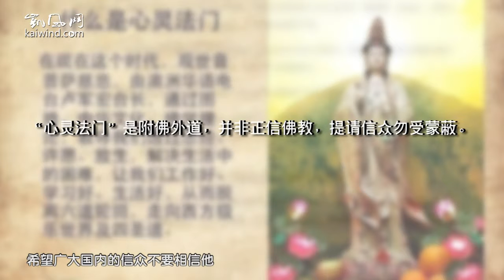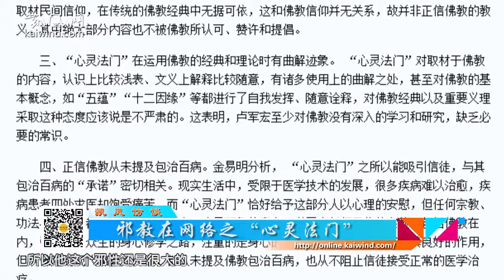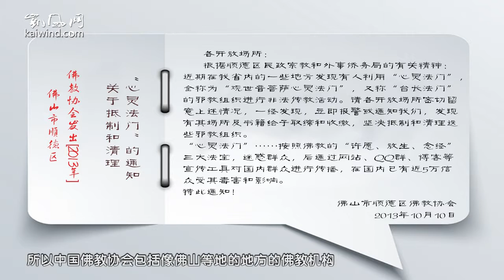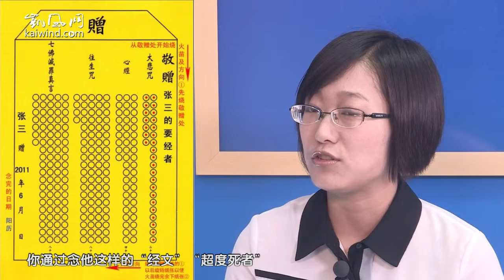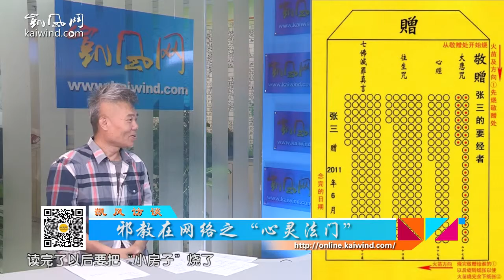The cult of the network